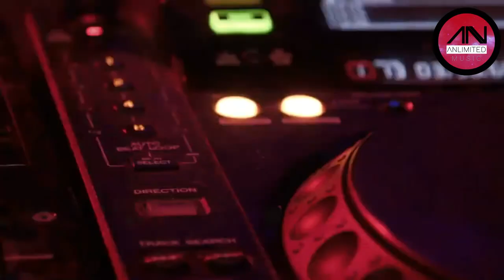Upbeat Background Music - (KV - UPBEAT ELECTRONIC MUSIC)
Hi, We are ANLIMITED MUSIC CHANNEL. We Love music and appreciate every musicians around the world. We like to share it with you guys, so everyone can be happy all the time

MUSIC
Title: UPBEAT ELECTRONIC MUSIC
Artist: KV

Source:
CHANNEL PMI - FREE STOCK VIDEO

-XOXO-